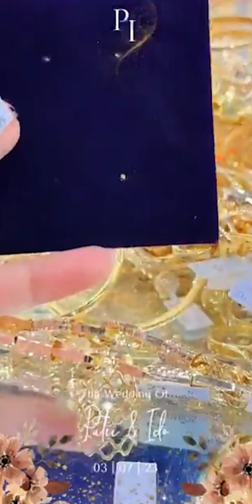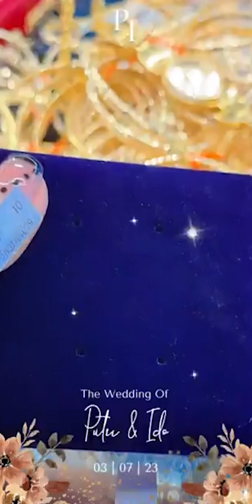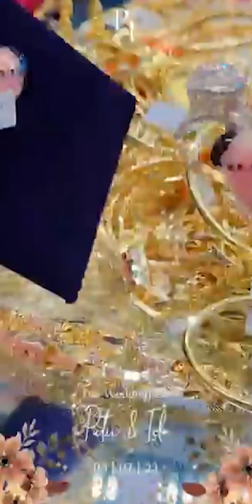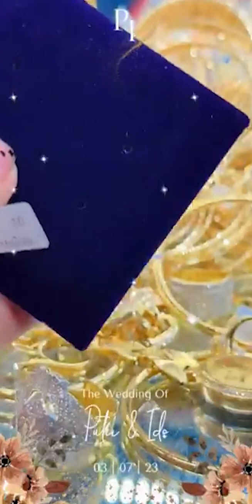តោះមើលលេងៗស្អាតៗណាស់តម្លៃក៏ធូរដែរ jewellery beautiful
ហេង នីលក់ផ្លាកទីន
Hello guy, In my Chhanal I will show you about​ Jewelry Accessories Fashion  Platinum Gold seliver Diamond ring Nackless earrings .
We are very happy to share about  Many Jewelry with you. We will try to make  Jewelry Fashion videos for people around the world. And I am sorry if make mistake in my videos.
សួស្តីបងប្អូន ក្នុងឆាណែលរបស់ខ្ញុំ ខ្ញុំនឹងបង្ហាញអ្នកអំពីគ្រឿងអលង្ការ គ្រឿងអលង្កា ម៉ូតផ្លាទីនីម មាស ចិញ្ចៀនពេជ្រ ក្រវិល Nackless ។
យើងរីករាយណាស់ក្នុងការចែករំលែកអំពីគ្រឿងអលង្ការជាច្រើនជាមួយអ្នក។ យើងនឹងព្យាយាមធ្វើវីដេអូម៉ូតគ្រឿងអលង្ការសម្រាប់មនុស្សជុំវិញពិភពលោក។ ហើយខ្ញុំសូមអភ័យទោសប្រសិនបើមានកំហុសឆ្គងនៅក្នុងវីដេអូរបស់ខ្ញុំ។
👍សាច់មាសនិងផ្លាកទីនព្រមទាំងពេជ្រទឹកល្អ👍♥️♥️
ហាងយើងខ្ញុំមានទទួលទិញលក់គ្រប់ប្រភេទ(មាស​ ត្បូងពេជ្រ​ ប៊ែលហ្សិក​ ផ្លាកទឹនវៀតណាម​ ផ្លាកទីនអីតាលី​ )
សូមអរគុណសម្រាប់ការទស្សនា សូមចែករំលែក ផ្តល់យោបល់លើវីដេអូ និងជាវឆានែលរបស់ខ្ញុំ។